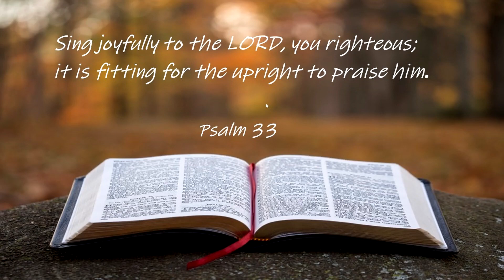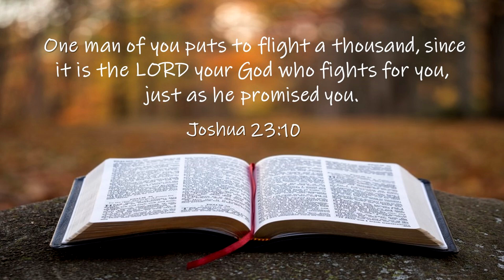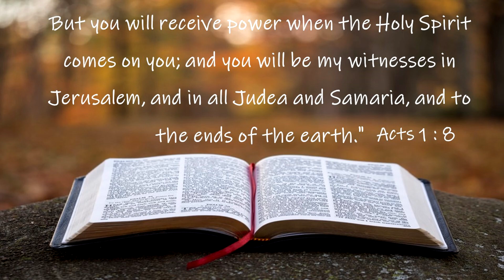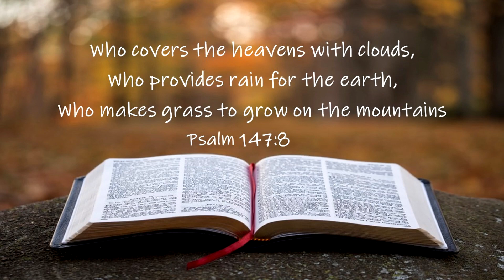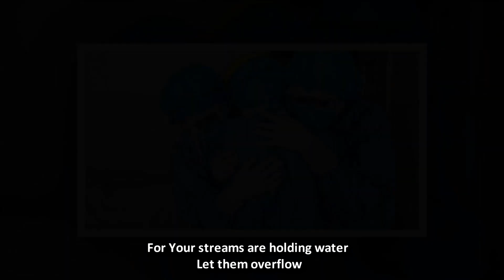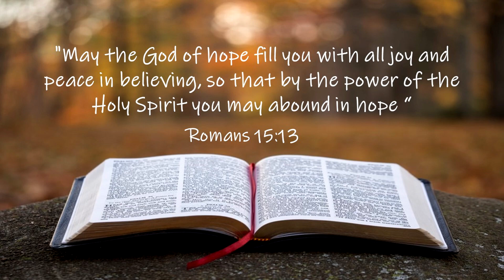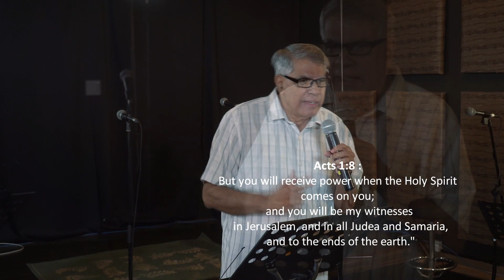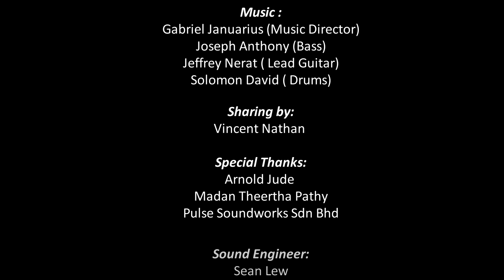A Night of Worship Pentecost 2021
Receive the Power & be Witnesses - Acts 1:8

As the situation around us worsens with the pandemic, we pray for God's intervention, that He may heal our land, remove suffering and protect those who are vulnerable.

Join us for a night of worship accompanied with an empowering message by Brother Vincent Nathan.

We pray not only for the conflicts in our personal lives, but for the conflicts in our country and around the world.

Let us call upon the infilling of the Holy Spirit so that we may be witnesses and proclaim the Good News to everyone around us to give a new sense of hope , peace & love!